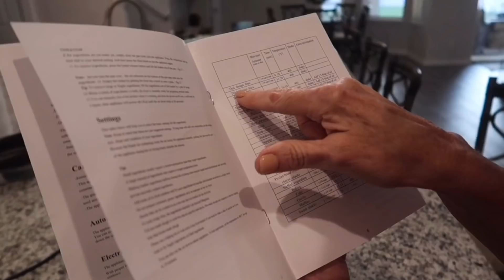#195: Hai mẹ con nấu bữa tối cơm cá chiên chấm nước mắm